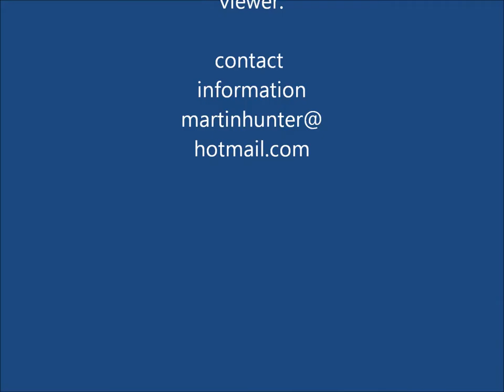Volume One of the Work of Martin Hunter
Early work set to music.  Created as a holiday gift for friends and family.  Christmas 2012